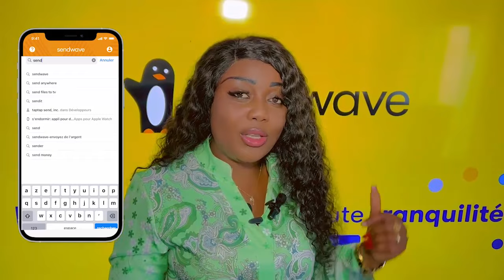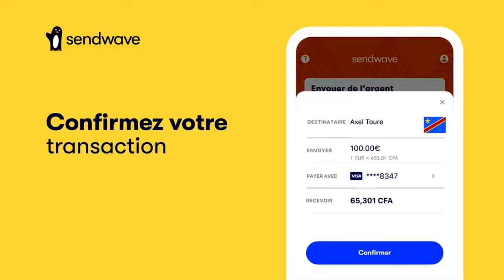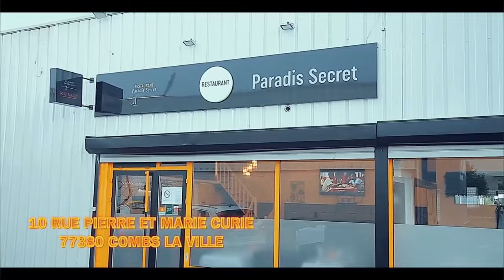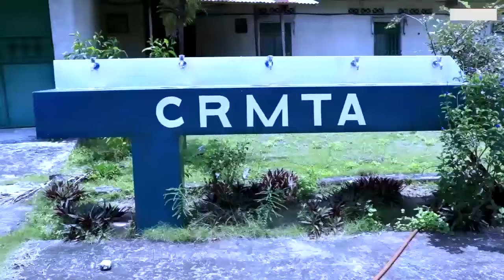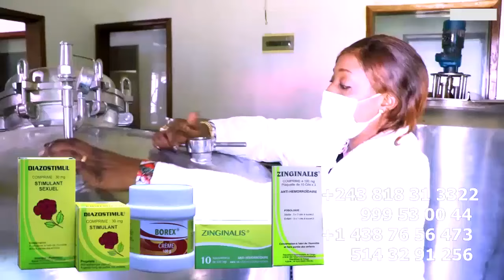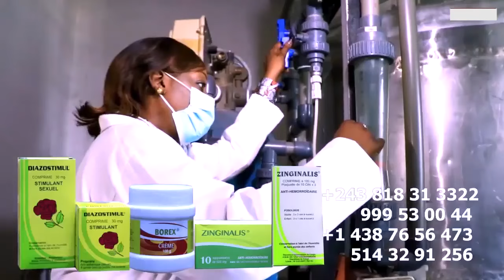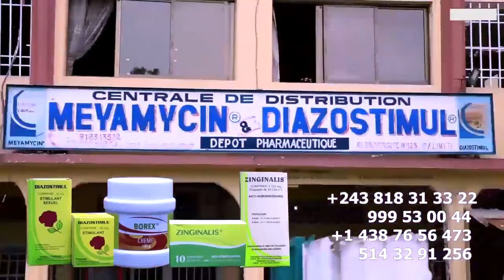DROIT De REPONSE WERRASON En COLERE Atindi ODILE MANZAKA Ba BAGARRER Na LOBESO A BETA Yé Na PARIS